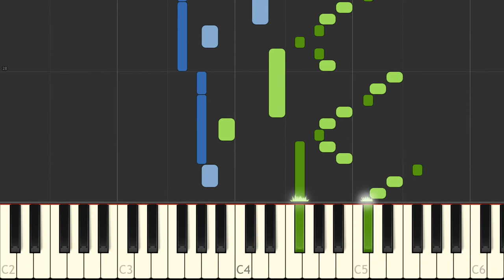J S Bach Sinfonia 12 BWV 798